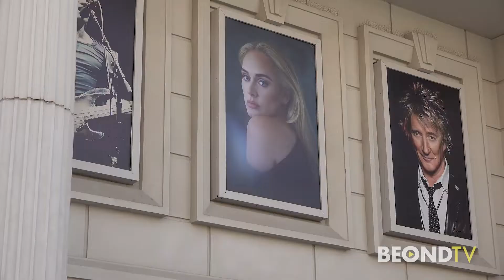Bill and Giuliana Rancic bring RPM Italian to Vegas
Bill and Giuliana Rancic have brought their famous Italian restaurant "RPM Italian" to the Forum shops at Caesars Palace. They tell Rachel Smith why they wanted to be in Vegas, how iconic the Forum shops are to be a part of and which famous face loves their restaurant!

Plus which amazing dishes you will find in Vegas, that you won't find anywhere else!

More "Lights, Camera, Vegas" with Rachel Smith on BEOND.TV and on all BEONDTV streaming platforms and broadcast partners.